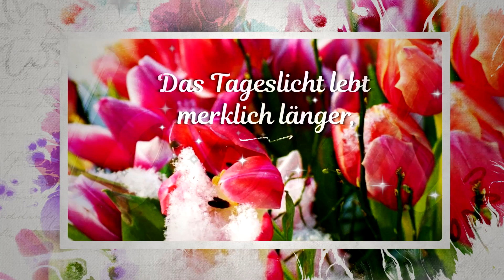Hallo März! Es wird Frühling - Einen Schönen Monat März wünsche ich - liebe Frühlingsgrüße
Hallo März! Frühling ist in der Luft. Hallo Frühling!  Hier sind liebe Frühlingsgrüße mit Vogelstimmen für dich! Heute ist so ein richtig schöner Frühlings-März-Tag! Der Monat März steht für das Frühlingserwachen. Für ganz viel Leben, Sonnenschein, strahlende Gesichter und das Naturerwachen.

März
Der März lässt unsre Seelen träumen,
erste Knospen an den Bäumen.
Das Tageslicht lebt merklich länger,
es werden lauter, Gottes Sänger.
Norbert van Tiggelen